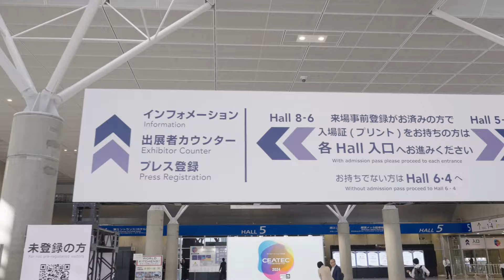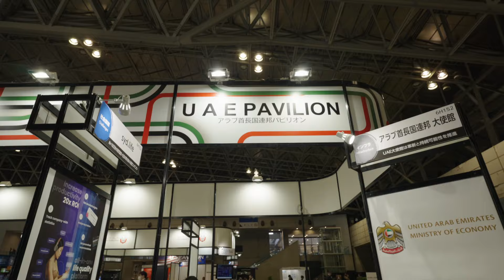CEATEC 2024 × JAPAN MOBILITY SHOW BIZWEEK 2024 会場風景【highlights】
CEATEC 2024（シーテック 2024）
（ Combined Exhibition of Advanced Technologies）

2024年10月15日(火)～18日(金)​
■プレミアムタイム​​
10月15日(火) 10:00～12:00
※プレミアムタイムは招待者およびプレスのみ入場いただけます。​

■一般公開（開場時間）​​
10月15日（火） 12:00～17:00​​
10月16日（水）～10月18日（金） 10:00～17:00​

一般の登録来場者は10月15日(火) 12:00から展示会場にご入場可能です。

プレミアムタイム中に国際会議場で開催されるオープニングセッションや各CONFERENCEは全登録来場者聴講可能です。※要聴講予約

会場
幕張メッセ（千葉県千葉市美浜区中瀬2-1）